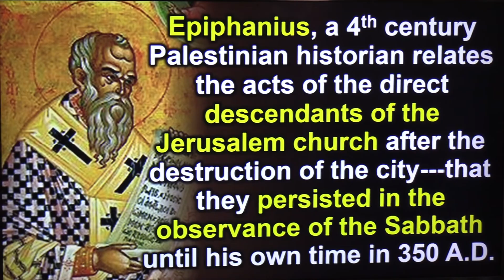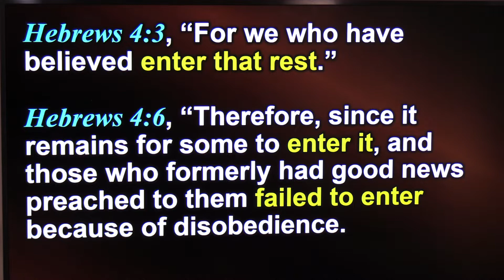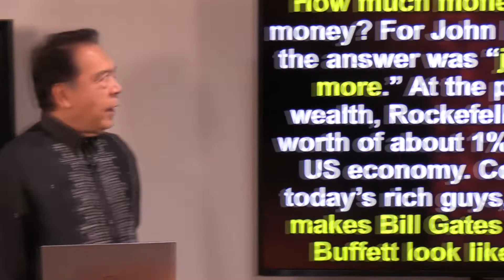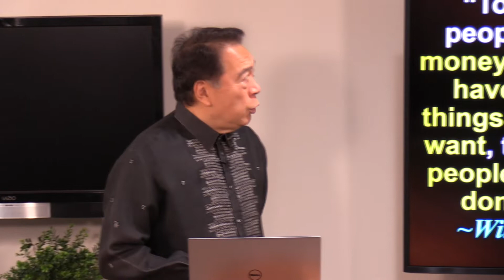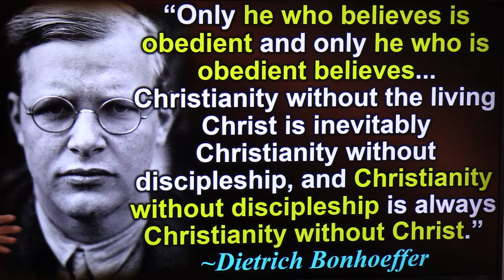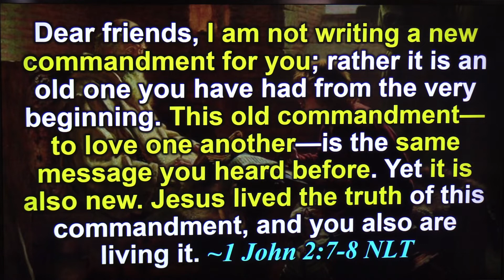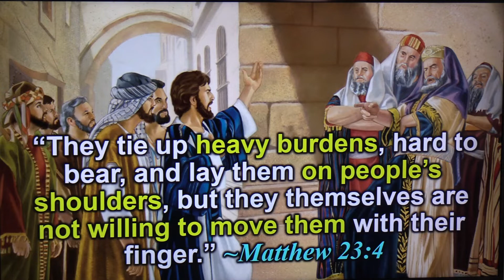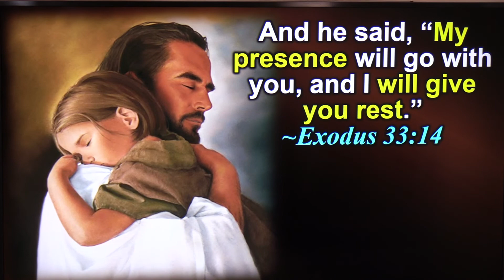3rd Quarter 2021, Lesson 11 - Longing for More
The Queens Museum of Art in New York, United States, houses the world’s largest architectural model of a city, depicting all of the buildings of New York. On a scale of 1:1,200 (where 2.5 centimeters or 1 inch corresponds to 33 meters or 100 feet) it covers nearly 870 square meters (9,335 square feet). It was originally completed in 1964 by 100 craftsmen who had worked for more than three years to complete the project. It has been updated to the 1990s and does not reflect the 2021 cityscape. It is an amazingly intricate and detailed copy of the original.

In the end, though, it is still just that: a copy, a model, a representation of something grander, bigger, deeper, and much more intricate than the model itself.

That’s how all models are, actually. They are not the original but function only as symbols of the originals. A model helps us grasp the essence of the original, but it can never replace it. Rather, it is there to help people better understand what the original is all about.

Scripture itself is full of miniature models of activities and institutions that all point to larger, heavenly realities. Hebrews 4 helps us discover one of these realities as it relates to the biblical question of rest.